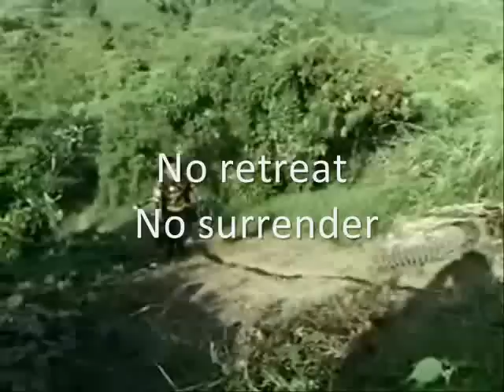Alagad ng Trail ( Michael Bulan ) .wmv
Bvtrg Trail with a cop